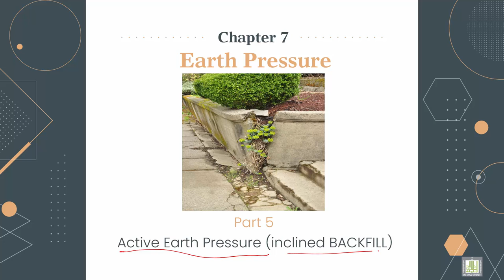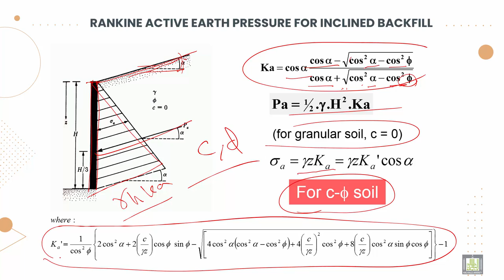Soil Mechanics ميكانيكا التربة |7-5| Active Earth Pressure (inclined BACKFILL)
الوحدة 7 : Earth pressure
الدرس 5 : Active Earth Pressure (inclined BACKFILL)
Explain active Earth Pressure inclined Backfill